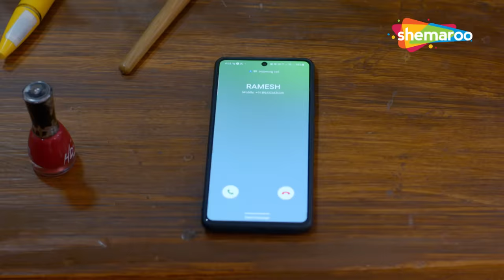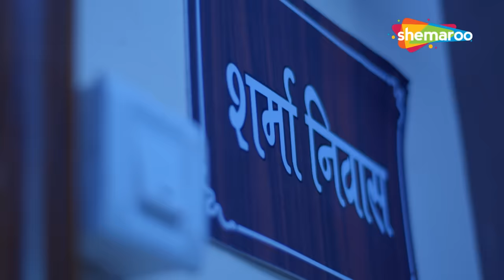Crime World New Episode | Crime World Full Episode | Crime Show | Shemaroo TV